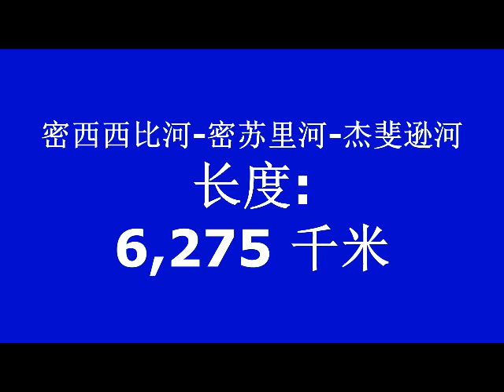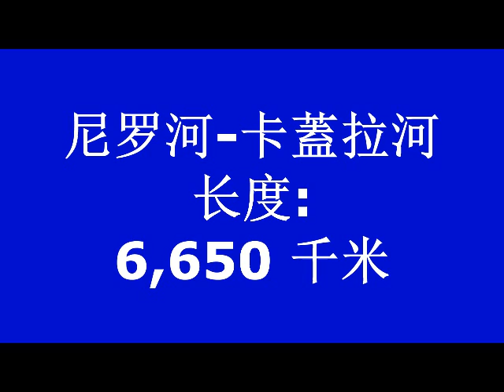最长的河流在世界